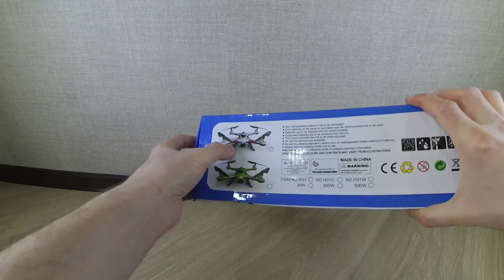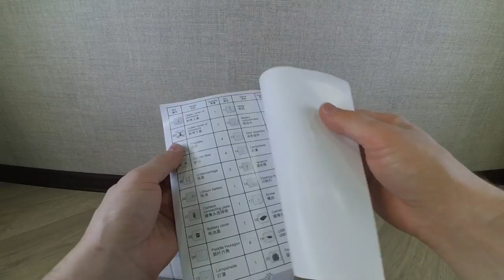JJRC H31 საუკეთესო გასართობი დრონი UNBOXING!!! 30$ Gearbest.com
მოგეწონა ვიდეო? დაალაიქე და არ დაგავიწყდეს არხის გამოწერა.